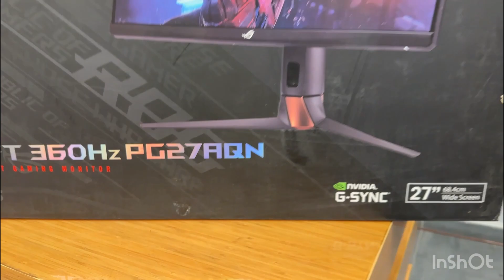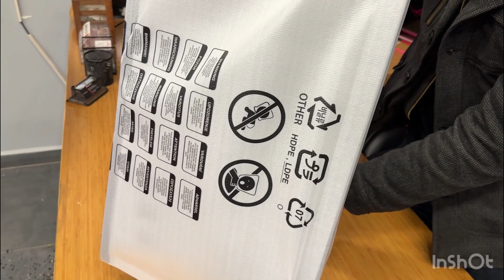Asus Rog Swift 360Hz PG27AQN Kutu Açılışı(Unboxing) —Türkiyede İlk—